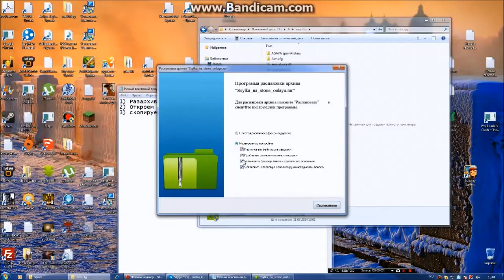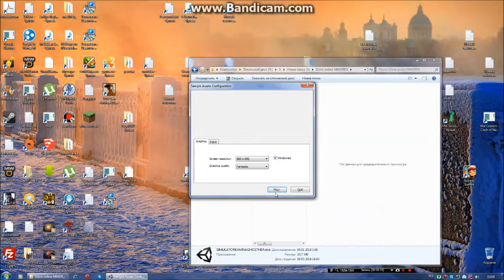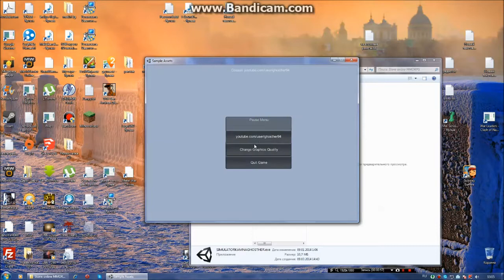Где скачать Stone online MMORPG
2)Скачать архив и разархивировать (Я вам показывал)
4)Скачать торрент (Ну саму игру)
5) запустить и играть ну или чё вы там делать будите)